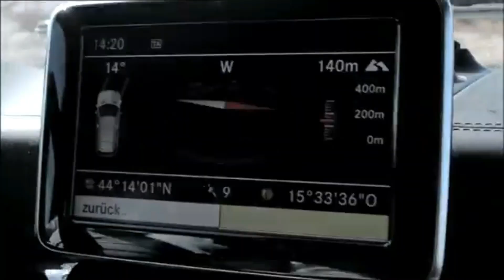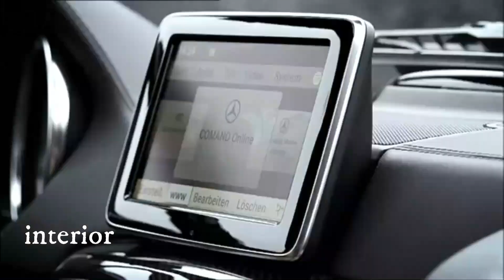Hardik Pandya Car Collection 2020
Hardik Pandya Car Collection*

Hello guys,Welcome back to Toys Of Celebs.
Today we are presenting car collection of Hardik Himanshu Pandya is an Indian international cricketer who plays for Baroda in domestic cricket and Mumbai Indians in the Indian Premier League. He is an all-rounder who bats right-handed and bowls right-arm fast-medium. He is the younger brother of Krunal Pandya.

⚠️ Important -

Video Credits -
1. Lamborghini
2. Mercedes-AMG
3.MINI
4.Audi
5.Jeep India
6. Mercedes-Benz

In case you have any questions please provide me in the comments below.❤️